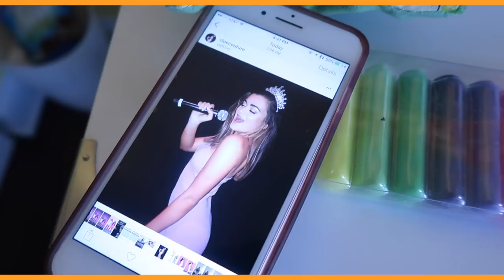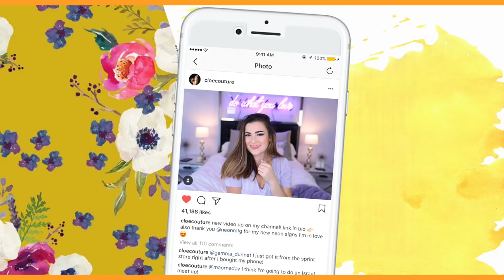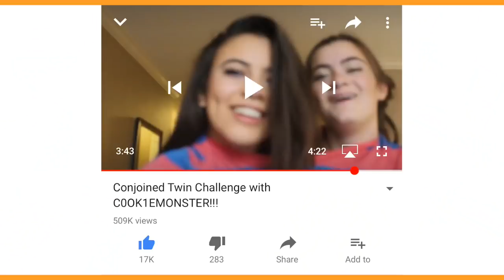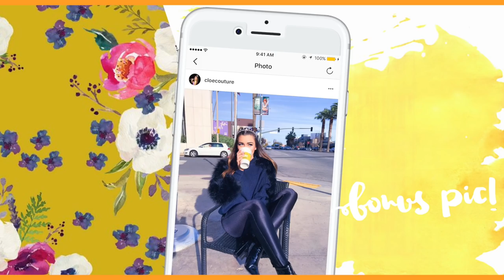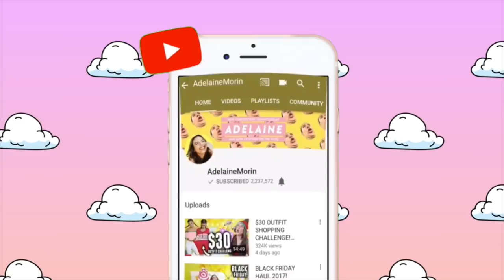I Copied CloeCouture's Instagram for a Week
Thanks for helping with the video!

6-295 Queen Street East, Suite #326